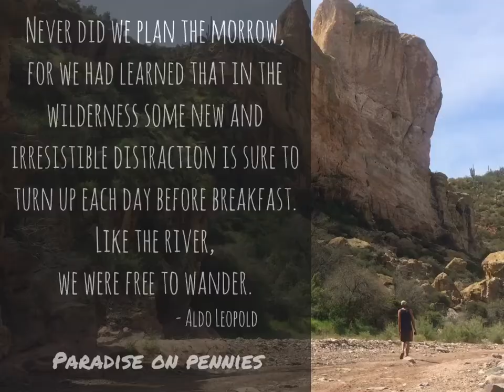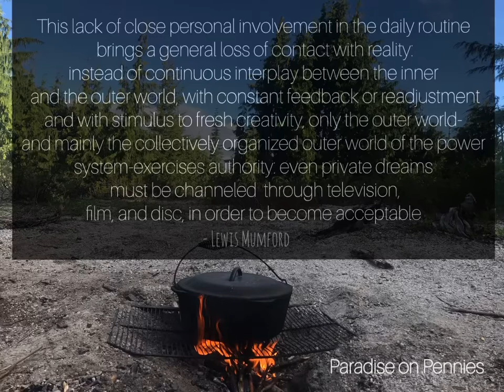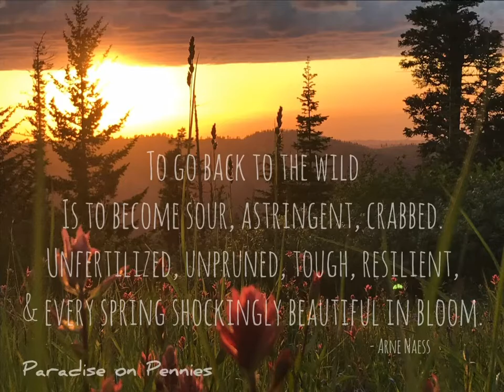Inspirational Quotes from Paradise, Nature-Loving Nomads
Happy Monday! Enjoy this compilation and a little inspiration to stayer the week. :)